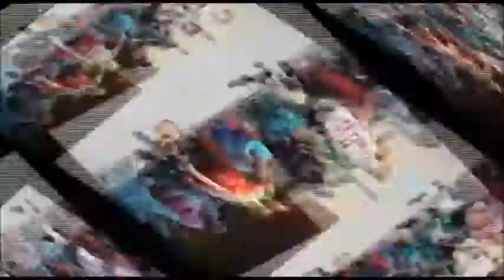Farida Number 9